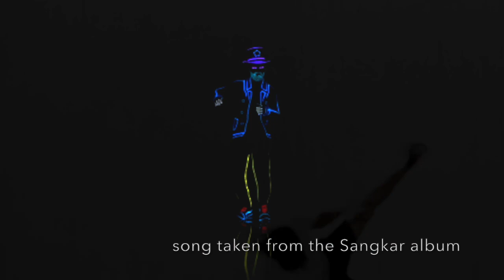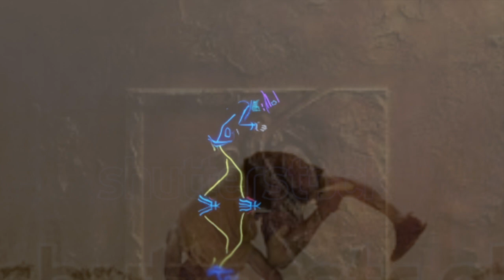Raja Atilia Sudah ( 720p )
SUDAH
Song written by Jason Voo & Atilia
(AdhiCipta Publishing /Universal Music Publishing)

All Vocals by Raja Atilia

Produced & Mixed by Roslan Aziz
Executive Producers - Kamarudin Meranun & Tony Fernandes

Music Arrangements - Jason Voo
Horns arrangement - Greg Lyons

Drums - Zahid Ahmad
Bass  - John Liu
Guitars - David Patrick
Piano & Keyboards - Jason Voo
Percussions - Steve Thornton
Horns  Section
Greg Lyons - Saxes
Bruce Hurn- Trumpet & Flugelhorn
Programming by RA & Jason Voo

Mixed at Synchrosound Studios KL
Engineered by Roslan Aziz,Hafiz Ahmad & Jason Voo
at Synchrosound Studios KL
Mastered by Tom Coyne
at The Sterling Sound NYC

Roslan Aziz Productions
(wholly owned by Real Music Network)
Roslan Aziz Estate

Semua Hakcipta Terpelihara.
Recordings
Roslan Aziz Productions

Copyrighted & Protected under Malaysian/International Copyright Laws.